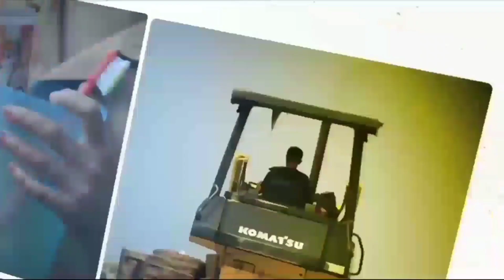BERAKSI DI KEBON TIWU MAJALAYA, BEGAL DI DOOR POLISI ‼️